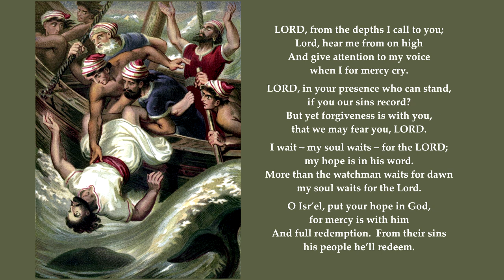Psalm 130 in full. Tune: Spohr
Sing Psalms
Psalm 130
"LORD, from the depths I call to you"
The images are only intended to provide resonances with some aspects of the psalm; they are not intended as a one-to-one correspondences. They are more like visual cross-references.
images: Jonah sacrificed for the sake of the ship (Jonah 1)
Matthew Henry in his commentary on Psalm 130 mentions Daniel, Jonah and Jeremiah.

PSALM 130  C.M.

 1 LORD, from the depths I call to you;
 2  Lord, hear me from on high
  And give attention to my voice
   when I for mercy cry.

 3 LORD, in your presence who can stand,
   if you our sins record?
 4 But yet forgiveness is with you,
   that we may fear you, LORD.

 5 I wait—my soul waits—for the LORD;
   my hope is in his word.
 6 More than the watchman waits for dawn
   my soul waits for the Lord.

 7 O Isr’el, put your hope in God,
   for mercy is with him
 8 And full redemption.  From their sins
   his people he’ll redeem.